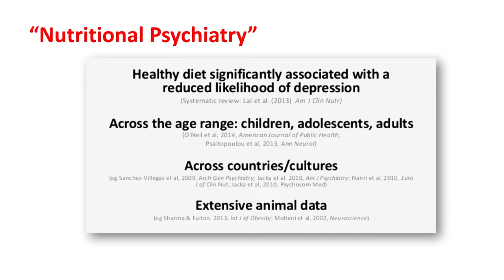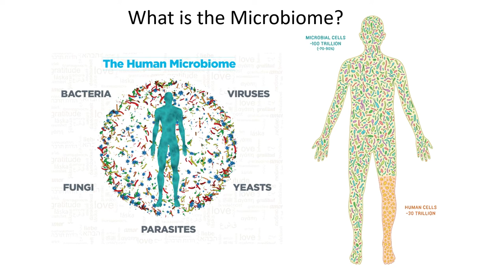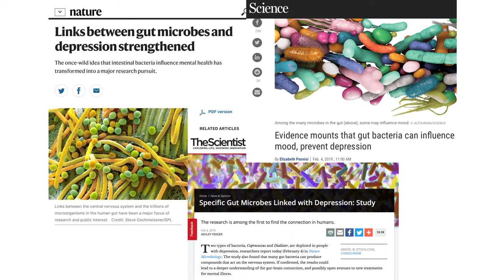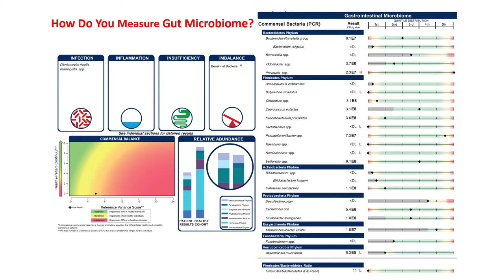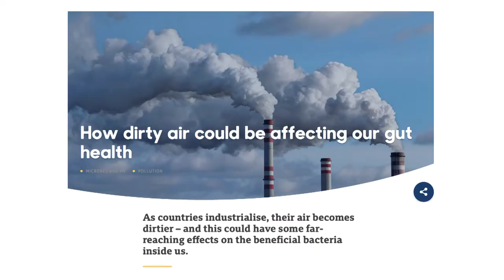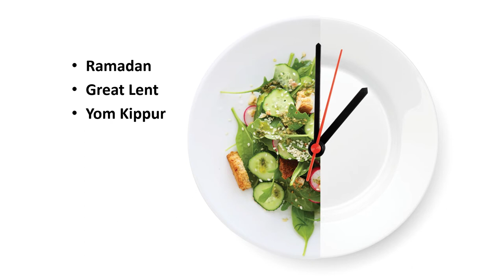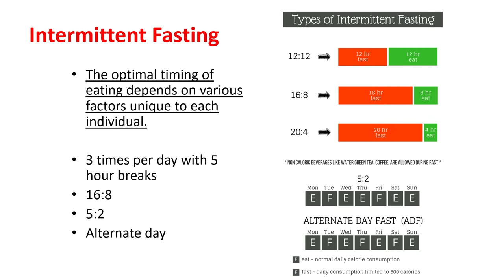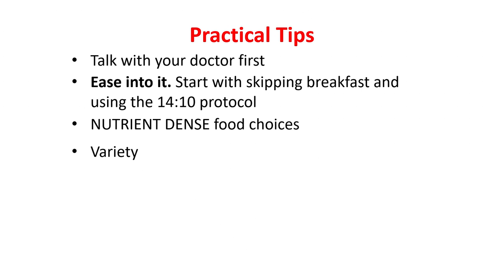The Fast Way To Happy - a TEDx talk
The latest scientific breakthrough on how nutrition affects our mental health, how our gut microbiome can control how we feel and behave and what we can do to make ourselves feel happy through the way we eat.

Olga Hamilton is one of the U.K’s leading Nutritional Therapists, a TEDx speaker and an expert in the use of biodata to create highly personalised nutrition programmes.

She passionately believes in the power of nutrition and the effect it has on every aspect of our health and wellbeing. Her approach is thorough and science based, applying the latest research and advances in the field of nutrition, nutrigenomics, nutrigenetics and functional medicine.

Olga works with highly complex biodata to identity imbalances within the body and rebalance them through targeted advanced nutritional interventions. This offers her clients a truly personalised approach to their health and wellbeing.